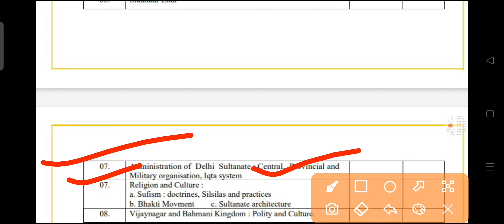bbmku sem2 history generic importantquestions previousyearquestionpaper bbmku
bbmku history honours sem2 previous year question
bbmku history honours sem2 previous year question paper analysis
bbmku new syllabus analysis and answers analysis
bbmku history honours sem2 important questions revision
bbnkh sem 2 previous question answer paper
bbmku sem 4all previous year question paper
bbmku sem 4 mathematical economics analysis
bbmku SEM 2 AECC EVs previous year
core3 previous year question paper analysis
bbmku sem2 history honours question paper
bbmku history objective question

bbmku sem2 political science honours core3 important questions
politicalscience objective question paper
bbmku sem2 political science honours core3 previous year question paper analysis